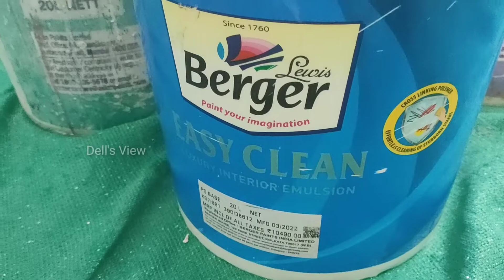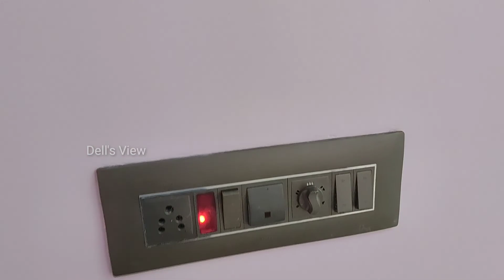berger easy clean | சுவர்ல அழுக்கு பட்டா சோப் போட்டு wash பன்னாலம்